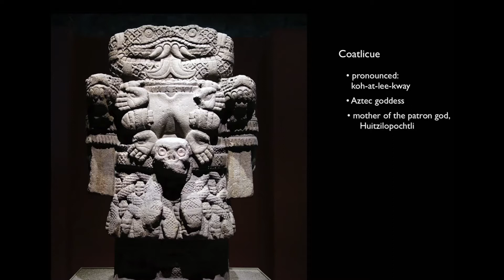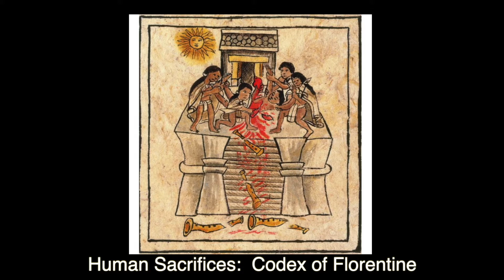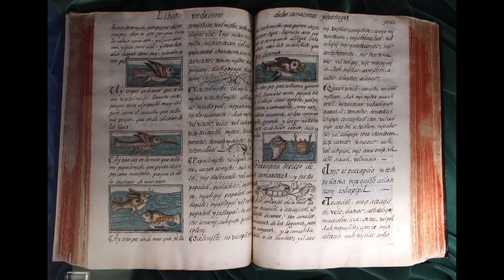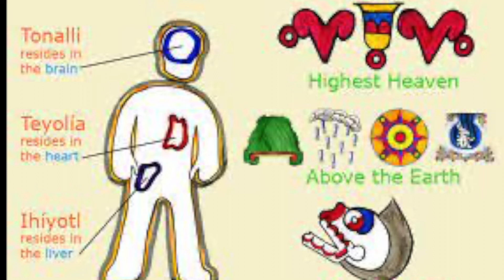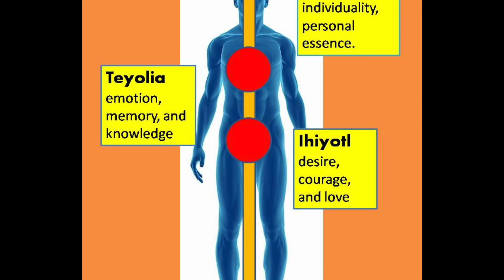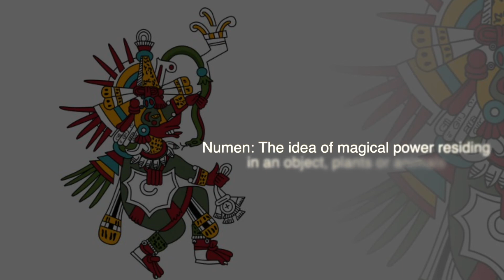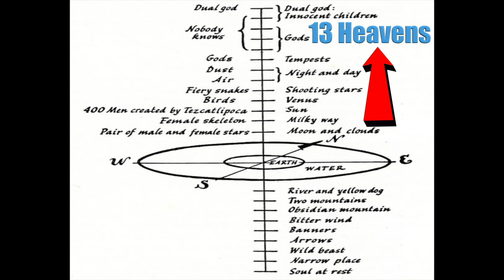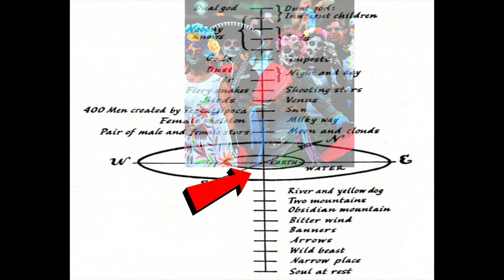Mesoamerican Gods & Deities as Forces of Nature